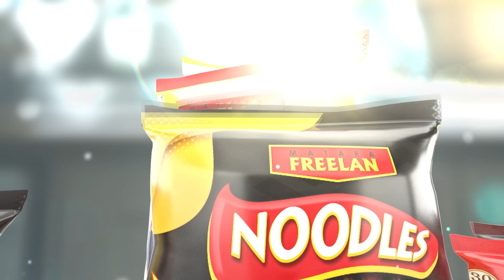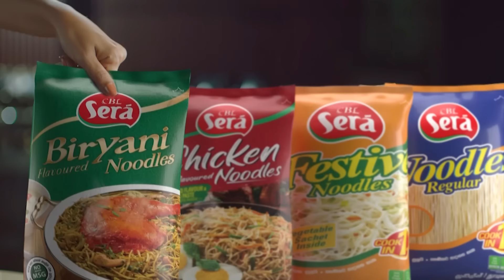Rocky (රොකී) | Episode 54 | 24th October 2024 | Sirasa TV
Cast -
Randika Gunathilaka | Dilushi Hansika | Sachin Chathuranga Mendis | Kaushan Gunarathne (Shan Putha) | Wasanthi Ranwala | Dasuni Navodya | Palitha Silva | Amaya Adikari Fernando | Niroshan Wijesinghe | Sachini Dilhara | Harshana Bethmage | Anushki Premachandra (Anu Kanu) | Ishara Athukorala